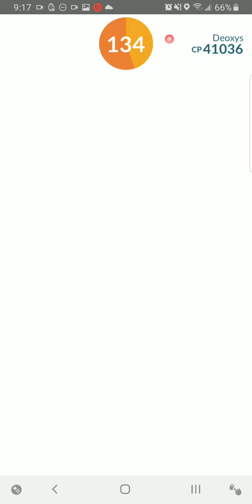Deoxys Attack Form Solo Sinnoh Team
Plenty of good options in this region, no issues or special strategy this time.